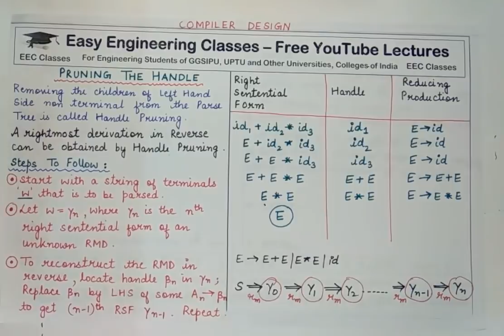L31: Handle Pruning with Solved Example | Compiler Design(CD) Lectures in Hindi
In this lecture you can learn about What is handle pruning ? Solved Example of handle pruning in Compiler Design Course. Following topics of Compiler Design Course are discussed in this lecture: What is handle pruning ? Solved Example of handle pruning, Steps of Handle Pruning.  This topic is very important for College University Semester Exams and Other Competitive exams like GATE, NTA NET, NIELIT, DSSSB tgt/ pgt computer science, KVS CSE, PSUs etc.

Compiler Design Lectures for B.Tech, BCA, MCA, M.tech in Hindi

Links for GATE/UGCNET/ PGT/ TGT CS Previous Year Solved Questions